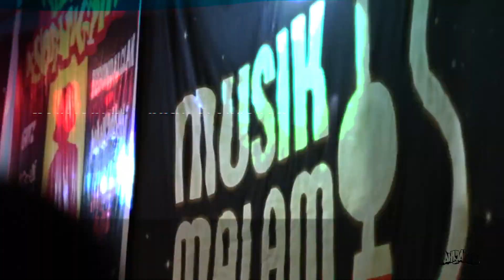Hiphop Soringin [ Mahija Stage ]